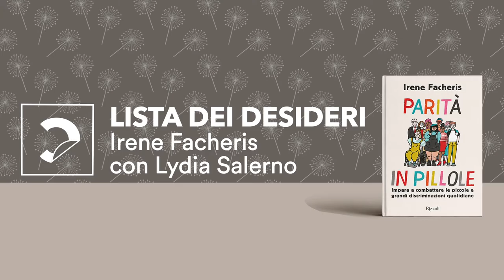Lista dei desideri - Irene Facheris "Parità in pillole" (Rizzoli)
Irene Facheris esamina una a una delle discriminazioni più diffuse (dalla rape culture al sessismo benevolo, dalla omobitransfobia al classismo) per invitare tutte e tutti a diffondere attivamente una sensibilità nuova. Perché – come spiega – “il personale è politico” ovvero, se il mio problema è diffuso, non è più solo mio e insieme possiamo affrontarlo più efficacemente. E, solo insieme, scopriremo quanto la parità possa renderci felici. Con l'autrice, Lydia Salerno.